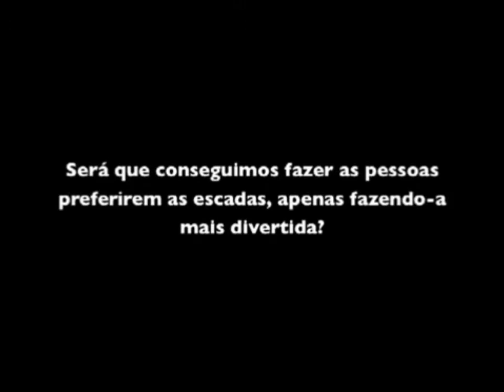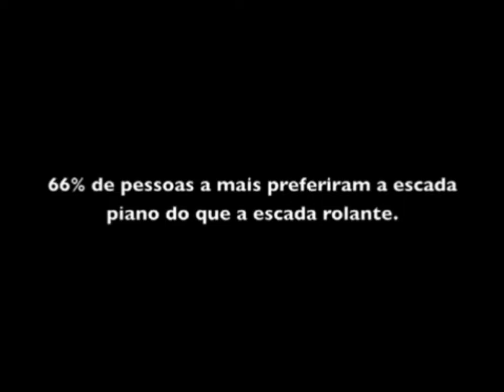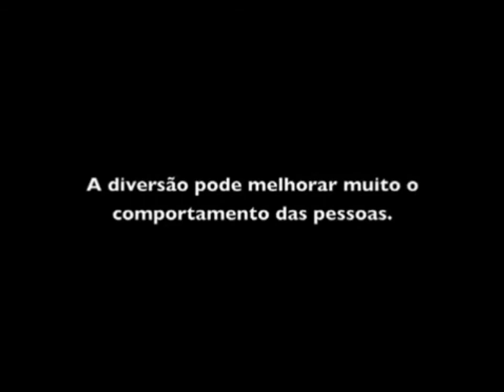ENTREVISTA DE EMPREGO - MOTIVAÇÃO E INOVAÇÃO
Assine meu canal e recebe videos de motivação.
Imagine a cena, uma empresa entra em contato com você e diz que você foi selecionado para uma entrevista de emprego, você desliga o telefone e logo pensa, e agora o que eu faço?
 Como eu devo me comportar nessa entrevista?
Que roupa eu devo usar?
O que eu vou falar?